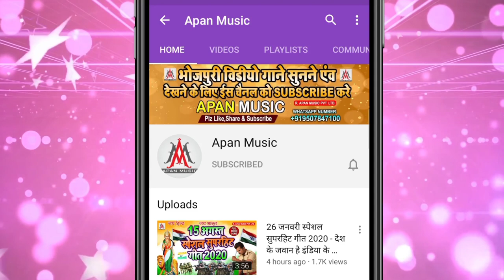धमाका होई अपन म्यूजिक में || Dhamaka_Hoi_Apan_Music_Me || Dev_Sunil || Apan Music Anniversary Song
►Song : Dhamaka Hoi Apan Music Me
►Singer : Dev Sunil
►Lyrics : Sonu Suraj